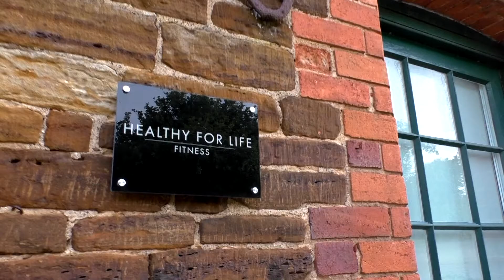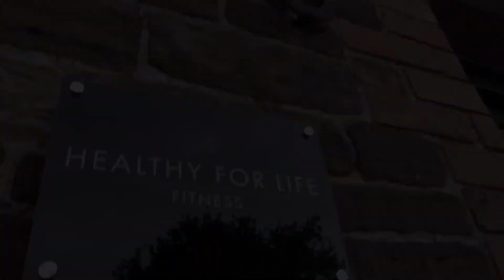Lamport Gym Promotional Video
Here is an example of an advert/promotional style video that we produced for a great local personal trainer. We spent a day filming all of the workouts and then got the interview footage on separate days. We wrote all the music you hear throughout the video specifically for this piece of content to suit the style, we don't rely on stock music, we create our own music that's really tailored to the client and the specific video we're working on so each video has a unique sound that has never been heard before.